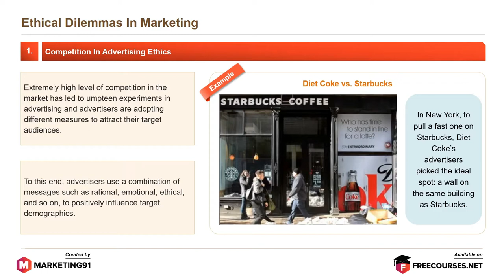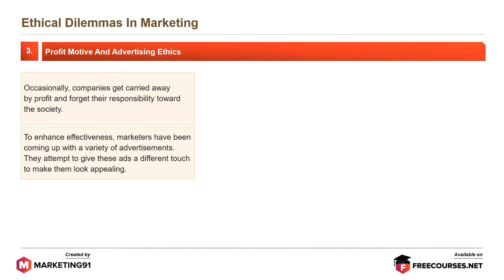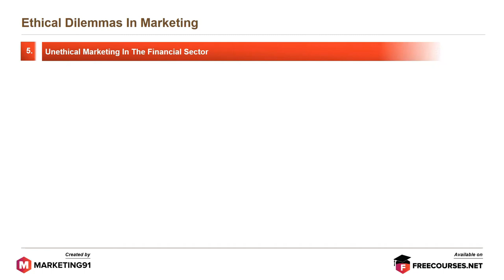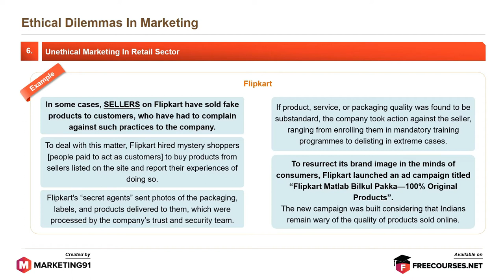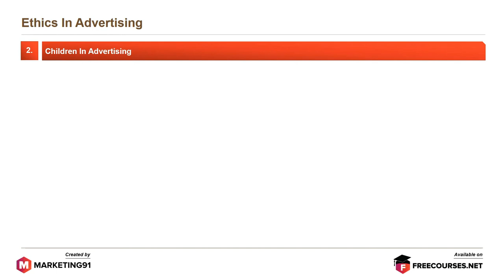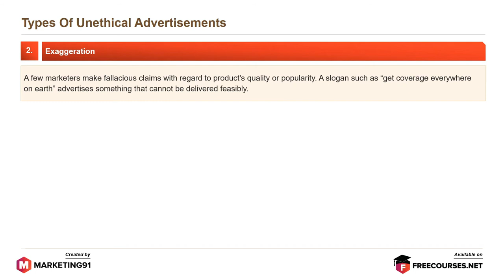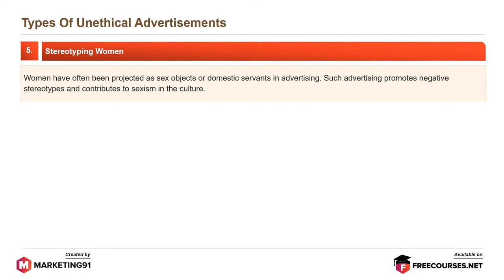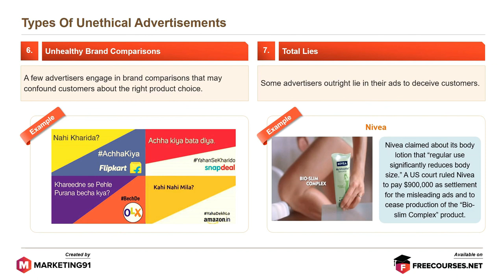Marketing Ethics Part 2 | Ethics in Advertising | Examples of Unethical Advertising (Management 33)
Ethical Dilemmas in Marketing

It includes

1. Competition in Advertising Ethics

Several brands are using emotional, rational, and even ethical messages to combat high competition in the market.

2. Comparative Advertising

A brand makes exaggerated comparisons with another brand to show their product/service in a better light

3. Profit Motive and Advertising Ethics

Companies often get carried away in their desire to increase the consumer base. It ignores ethics and puts the onus only on creating an appealing ad

4. Indian Pharmacy Sector

Some pharmaceutical companies offer gifts like bribes, free lunches, etc. to medical professions which is not ethical

5. Unethical Marketing In The Financial Sector

It includes hidden charges, misrepresentation of facts, and withholding important information

6. Unethical Marketing in the Retail Sector

Retailers not developing or maintaining ethical standards or behavior

Ethics in Advertising

It includes various concerns like

- Deceptive Advertising

Using misleading statements for product promotion

- Children in Advertising

Targeting children as their target audience for products specially meant for them

- Socially questionable Advertising

It includes making false claims, surrogate advertising, and stereotyping women into a certain type

Types of Unethical Advertisement

1. Surrogate Advertising

Certain products are promoted in a manner that reminds viewers of another product that cannot be directly advertised

2. Exaggeration

Making false claims with regards to popularity and quality

3. Puffery

Putting the onus on subjective claims instead of objective ones

4. Unverified Claims

Making promises that are not backed by evidence

5. Stereotyping Women

Promoting negative stereotypes and projecting women in a negative or demeaning light

6. Unhealthy Brand Comparisons

Engaging in comparisons with other brands to confuse the customers about the right choices

7. Total Lies

Use lies in ads to deceive customers

This video is on Marketing Ethics Part 2 and it has the following sub-topics.

Time Stamps
0:00 Introduction to Marketing Ethics
00:11 Ethical Dilemmas in Marketing
00:15 Competition in Advertising Ethics
00:47 Comparative Advertising
02:02 Profit Motive and Advertising Ethics
03:07 Indian Pharmacy Sector
04:38 Unethical Marketing In The Financial Sector
05:40 Unethical Marketing in the Retail Sector
07:00 Ethics in Advertising
07:42 Deceptive Advertising
08:46 Children in Advertising
09:07 Socially questionable Advertising
09:24 Types of Unethical Advertisement
09:26 Surrogate Advertising
10:09 Exaggeration
10:52 Puffery
11:35 Unverified Claims
12:19 Stereotyping Women
13:42 Unhealthy Brand Comparisons
13:55 Total Lies